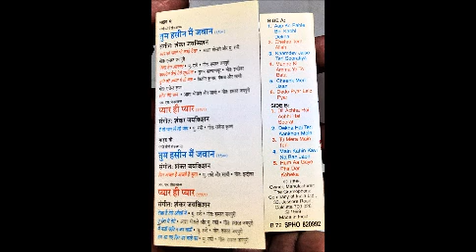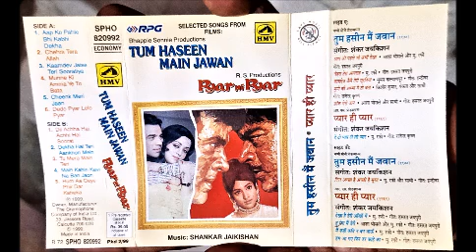Songs from Pyar hi Pyar Music Shankar Jaikishan Lyrics Hasrat Jaipuri